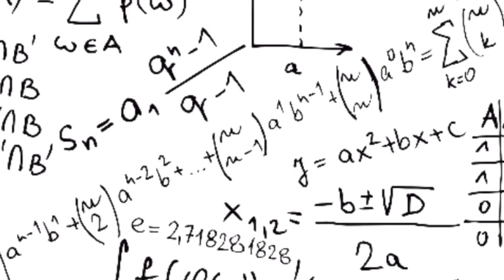THE WORST TEACHER EVER!!!!! Pt.2 (StoryTime Animation)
Yo what's up guys, It's yuh boi, Orange Guy Animations! This video is the second part to the first "worst teacher ever" video. this video highlights the REAL reason I hate this teacher. I'm telling you bro, this guy has got something against me for sure, because he said some crazy stuff to me. Obviously you gotta watch the video to find out what he said bro! Also, comment "Obamna" if you are reading this :)